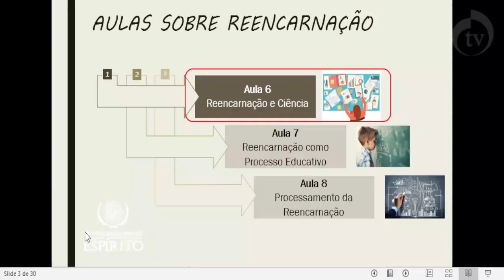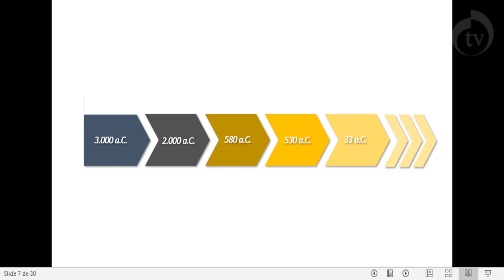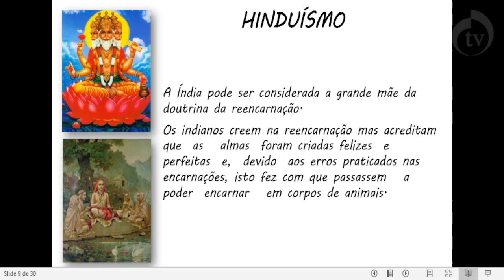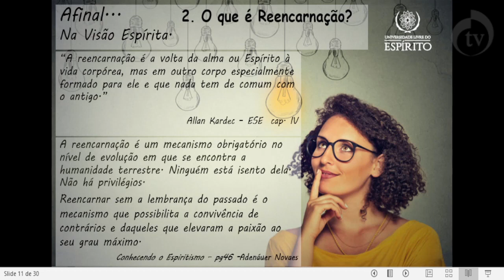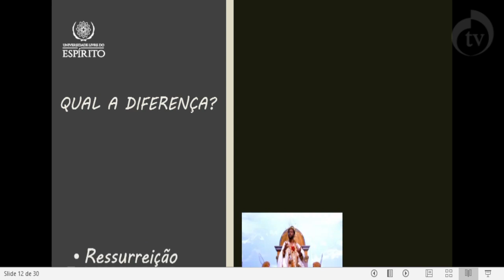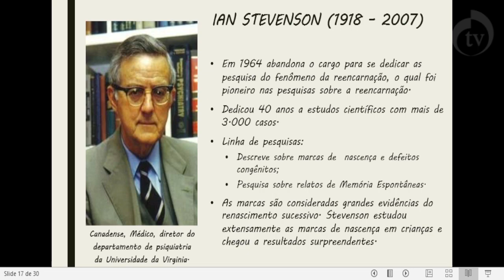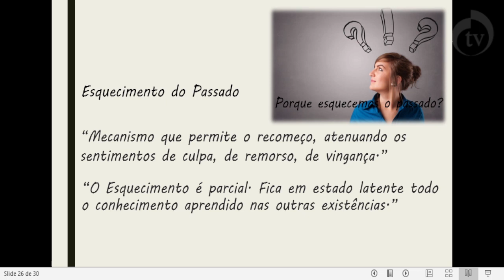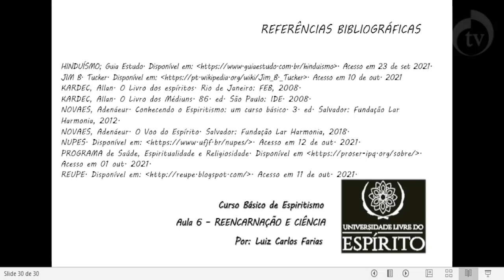Curso Básico de Espiritismo. Aula 6 “Reencarnação e Ciência”, com Luiz Carlos Farias.